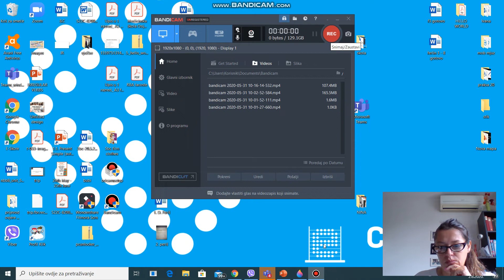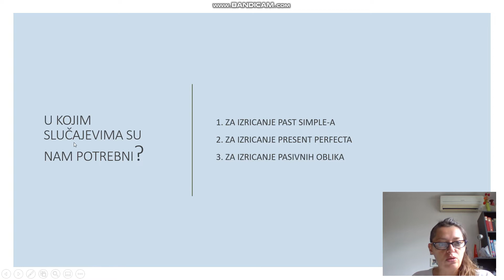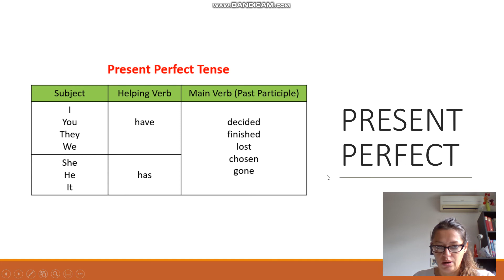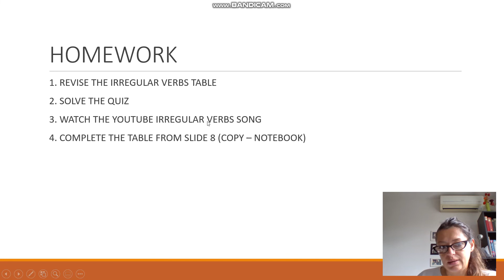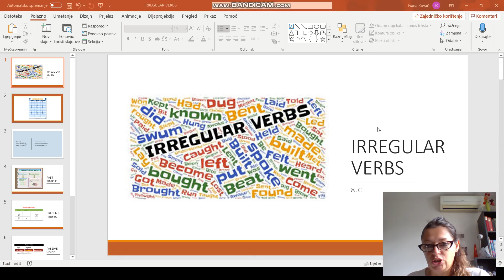Why learning irregular verbs in the 8th grade?